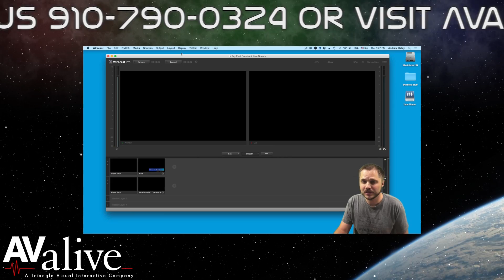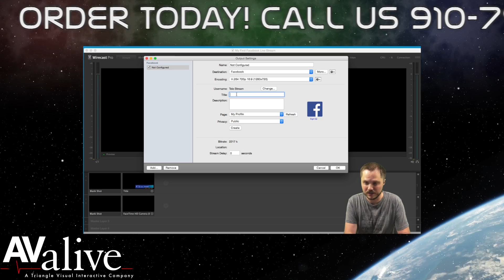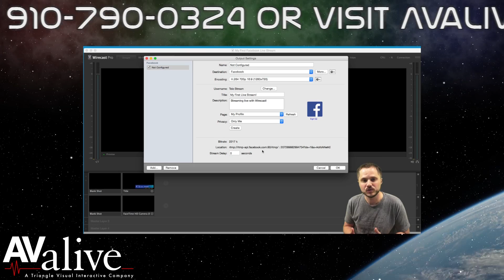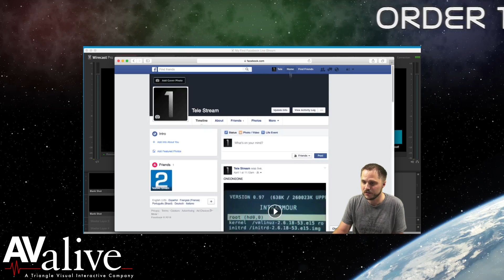How To Do Facebook Live Video Like A Pro Rental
AValive Rents and Sells Telestream Wirecast Streaming Solutions Stop Using Your Cell Phone To Broadcast To Facebook: In This video we show how to use a Professional Video Software Solution Wirecast . Which easily integrates an HD-SDI or HDMI Feed using the Black Magic Cards that allow you to stream directly to Facebook